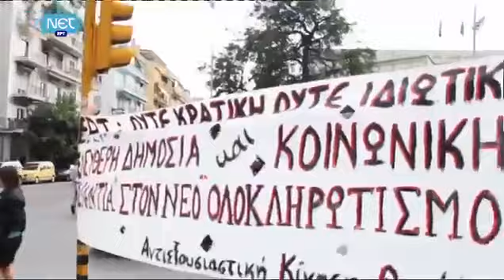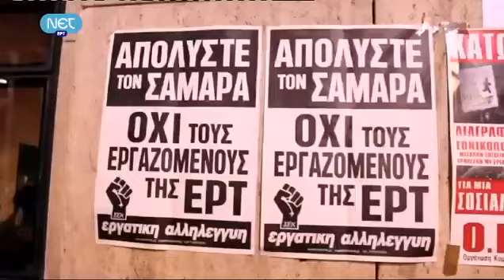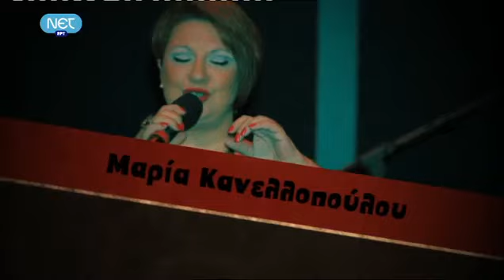Βατικιώτης- Καζάκης - Τόλιος -3 χρόνια μνημόνιο 26/08/13 ΕΡΤ